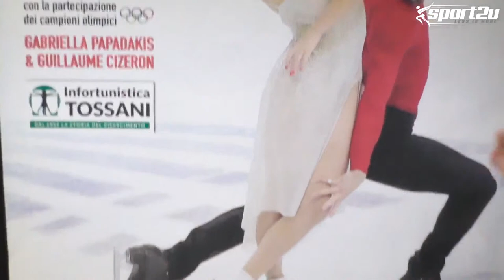Live Ore 20:00 - Ginnasticomania Speciale BOL ON ICE galà sul ghiaccio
In live streaming l'11 gennaio 2022 alle ore 20:00
Trasmissione Ginnasticomania Speciale BOL ON ICE galà sul ghiaccio con Guillaume Cizeron & Gabriella Papadakis e Ilia Malinin

Conduce: Chiara Sani